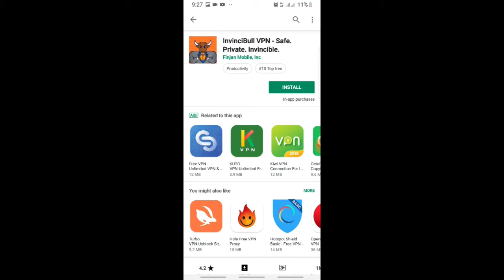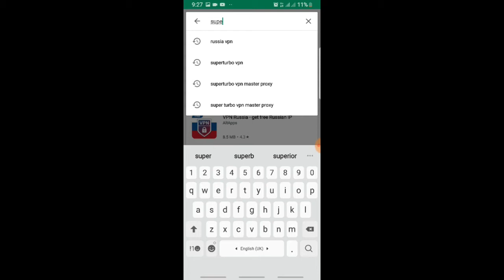🔥New VPN Change Trick PUBG Mobile Royal Pass Season 8 Get Premium Crate coupan ❤Bhoon Gaming